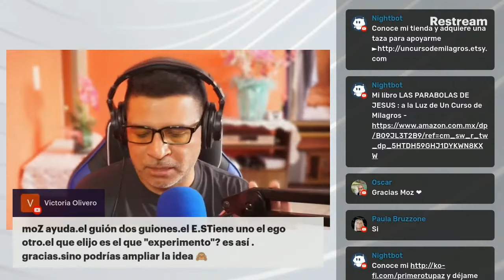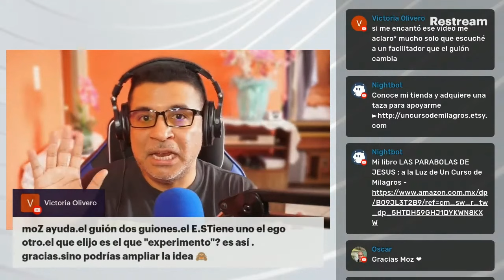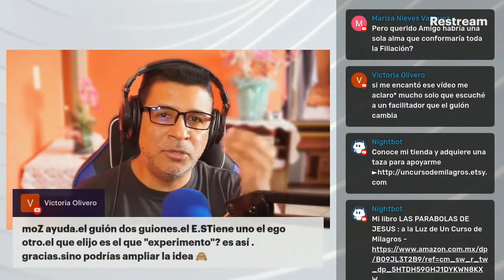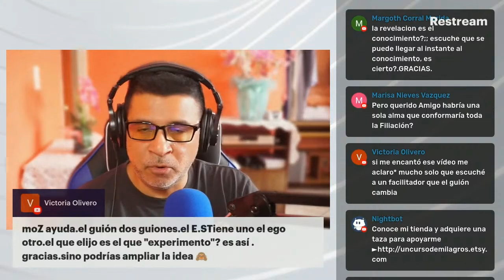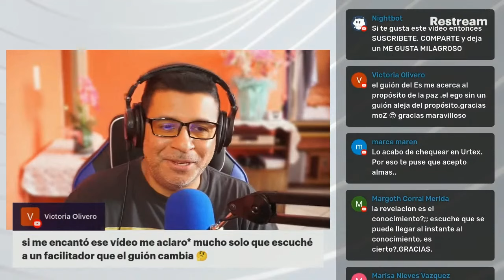Guiones de Libertad: Ego vs. Espíritu Santo en Un Curso de Milagros